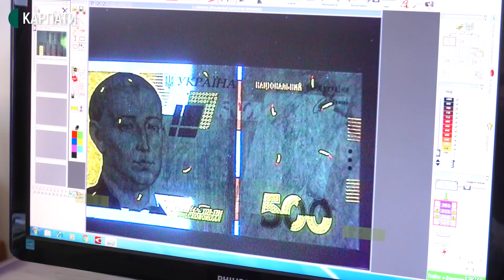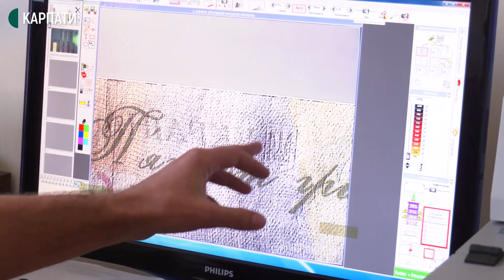Відбитки пальців та фальшиві гроші. Як працюють франківські експерти-криміналісти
47 видів експертиз проводять в Івано-Франківському науково-дослідному експертно-криміналістичному центрі. Найпопулярніші з них – ДНК-тести, експертиза слідів рук та дослідження документів і почерку.